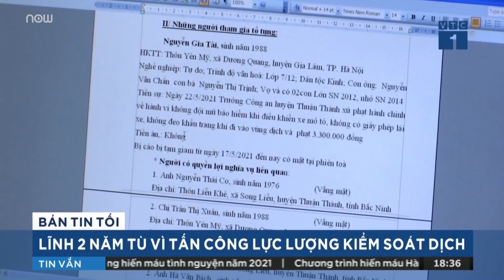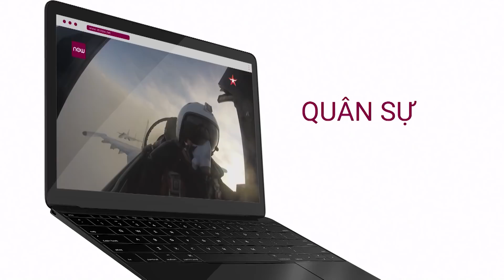Bắc Ninh: Tấn công lực lượng chức năng tại chốt kiểm dịch, lĩnh 24 tháng tù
Hội đồng xét xử, Tòa án nhân dân huyện Thuận Thành tỉnh Bắc Ninh vừa tuyên phạt bị cáo Nguyễn Gia Tài  24 tháng tù giam về hành vi tấn công lực lượng chức năng tại chốt kiểm dịch .